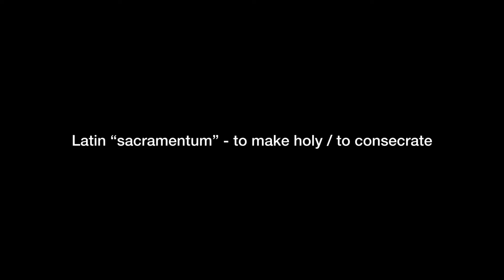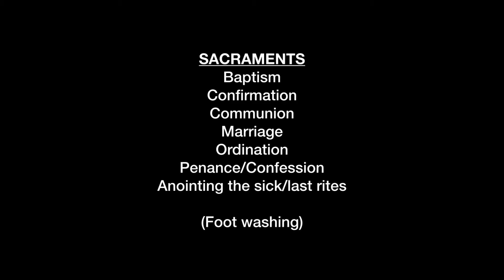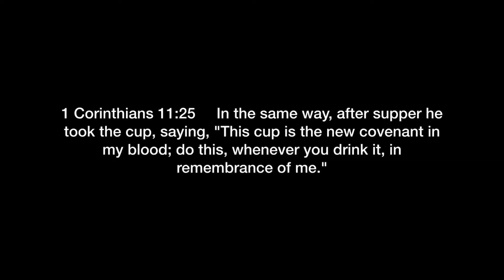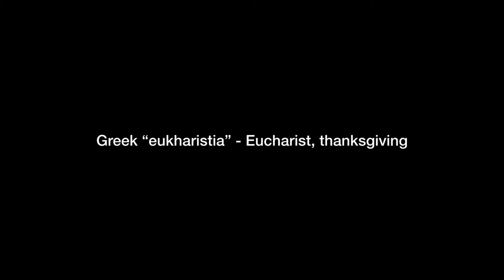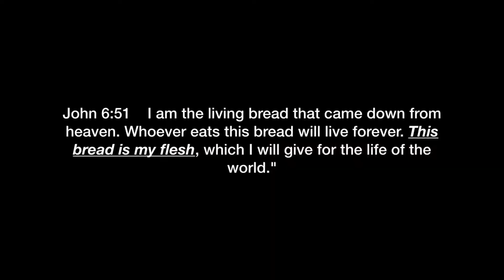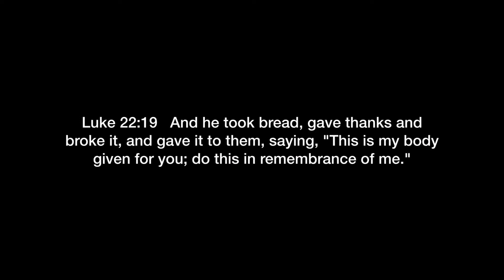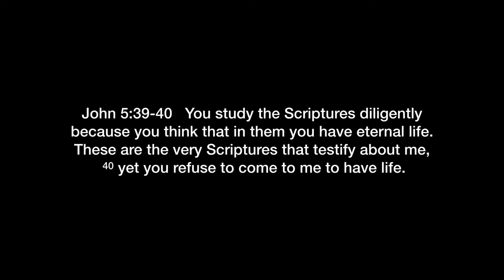The Sacraments - Theology Thursday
Pete and Dave discuss the sacrament of communion